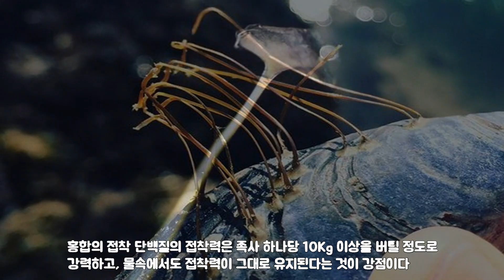[2분 상식] 생체 모방 기술 6. 홍합과 의료용 접착제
- 홍합은 살색이 다른 조개류에 비해서 매우 붉기 때문에 붙여진 이름인데, 한국에는 약 40 – 50종류가 서식한다.

홍합은 몸에서 족사(足絲, Byssus)라는 섬유질을 분비해 바위에 고정시키거나, 다른 홍합과  서로 연결해 몸을 단단하게 고정한다.

홍합의 접착 단백질의 접착력은 족사 하나당 10Kg 이상을 버틸 정도로 강력하고, 득히 물속에서도 접착력이 그대로 유지된다는 것이 강점이다.

또 홍합은 고동이나 소라 등 천적에 대한 방어 용도로도 족사를 사용하는데, 천적의 껍질을 주변에 고정시켜서 못 움직이게 만들어 굶어 죽게 만든다고 한다.

그런데, 이 홍합이 족사의 끝에서 분비하는 접착 단백질은 현재 알려진 어떠한 화학 합성 접착제보다도 강력한 접착력을 가지고 있고 물속에서도 접착이 가능하다고 한다.

하지만, 자연 상태의 홍합 단백질은 그 양이 너무 적어서, 접착제로 만들기에는 경제성이 없었다.

과학자들은 여러 가지 배양기법을 개발해 홍합 접착 단백질을 만들어 내고, 자연 상태의 독성을 제거하고 접착력을 더 높이는 방법을 찾아왔다.

그래서 국내에서 2015년부터 포스텍 연구진들이 연구를 진행해, 기존의 봉합사를 대체하는 접착제를 개발했다고 한다.

이 새로운 접착제는 흉터를 최대한 옅게 만들고 기존보다 빠르게 회복할 수 있도록 해주는 상처 치료·흉터 방지용 의료 접착제라고 한다.

개발된 ​이 의료 접착제를 실험한 결과, 회복 속도가 빨랐고 흉터 역시 정상적인 피부조직과 비슷한 수준으로 회복됐다고 한다.

- [2분 상식] 코너는 우리가 잘 알아왔다고 생각하지만 뭔가 다른, 그리고 신기한 내용들을 주로 담았습니다. 아시는 분도 계시겠지만, 모르시는 분들을 위해 온갖 잡다한, 그렇지만 알고 있으면 재미있는 그런 상식들입니다.